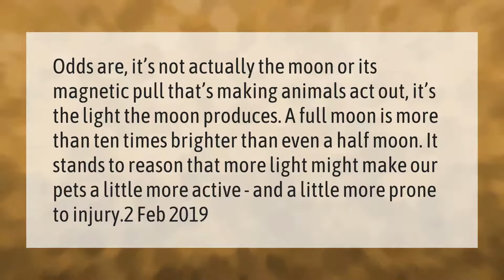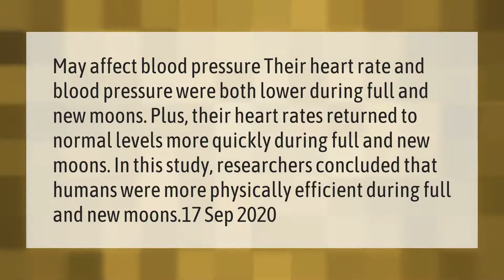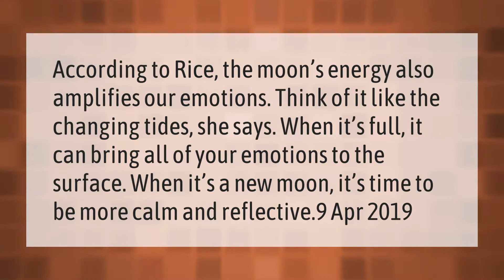Why do dogs act strange during a full moon?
00:00 - Why do dogs act strange during a full moon?
00:41 - How does a full moon affect people?
01:14 - Do horses die during a full moon?
01:47 - Does full moon affect mood?

Laura S. Harris (2021, March 5.) Why do dogs act strange during a full moon?
    AskAbout.video/articles/Why-do-dogs-act-strange-during-a-full-moon-225558